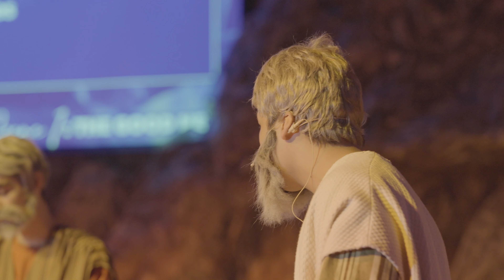PASSION PLAY 2024 - Part 2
Herewith is the epic conclusion of our Passion Play in Part 2, performed live on Good Friday, March 29, 2024, at Sts. Peter and Paul. This powerful performance features over 200 youth and young adults, along with their families, under the masterful direction of Kathleen Alcantara-Mitchell and Leslie Pedernal. A fundraiser that successfully supported over 100 young people attending the Steubenville Youth Conference in the USA, this play has left an indelible mark on all who witnessed it.

The Passion Play, our first ever at Sts. Peter and Paul, brings the Passion of Jesus to life through the perspectives of Peter and Paul, with live music and a full house at every performance.

Witness the moving finale of our Passion Play, where faith, resilience, and hope are vividly brought to life. Thank you for joining us in this incredible journey through the Passion of Jesus.

INTERMISSION
Dance: Kristina and Chiara Zhang - Enjoy a beautiful dance performance by Kristina and Chiara Zhang.

ACT 4 - CRUCIFIXION
Scene 1: The Way of the Cross - Peter recalls following Jesus from a distance as He carries His Cross to Calvary. (Luke 23:48-49)
Scene 2: The Crucifixion - Paul describes the religious leaders overseeing Jesus' crucifixion. (John 19:19-22)
Scene 3: The Interment - Peter reflects on Joseph and Nicodemus preparing Jesus' body for burial. (John 19:38-42)

EPILOGUE: ANASTASIS
Scene 1: The Good News - Peter and Paul proclaim Jesus as Savior and Lord. (Romans 5:8, 1 Peter 3:18)
Scene 2: The Resurrection - Experience the risen Jesus commissioning Peter and Paul to spread the gospel. (Matthew 16:18-19, Acts 9:15-16)